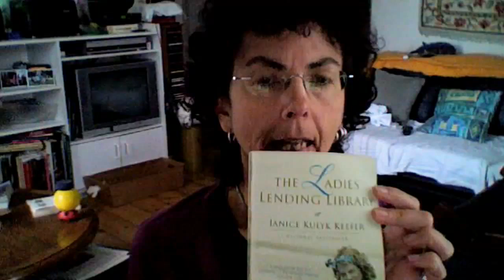It May Not Be Sunny But It Is Sunday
Yesterday turned out to be busier than I thought it would.
As well, I found better settings for all this video stuff, I think.
And ignore the fact that it's only 0°C out there and not really that cold.